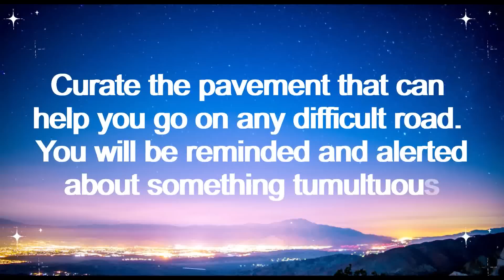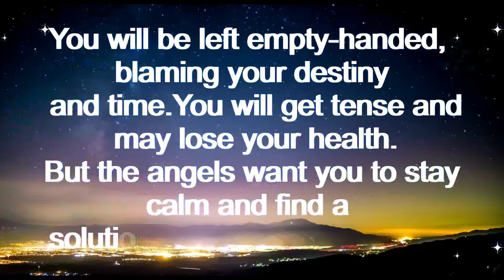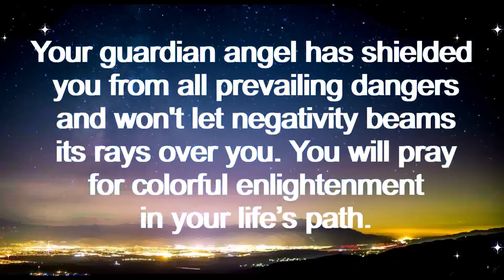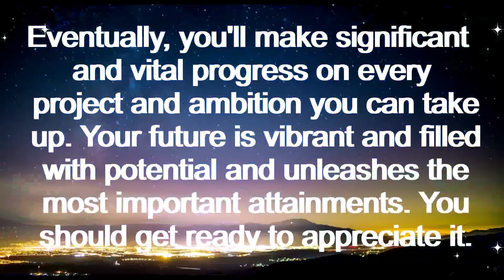Angel: This is about your Money. Your money is...